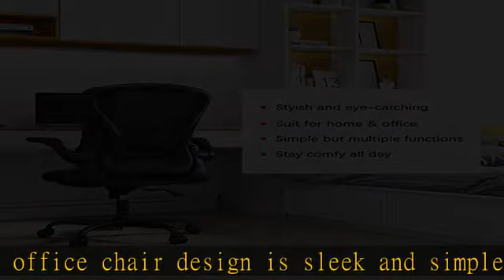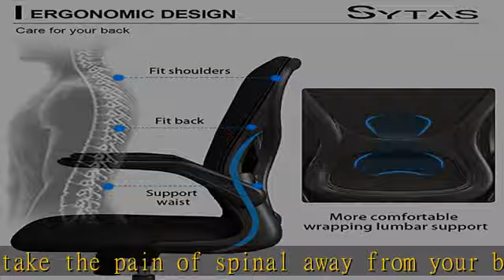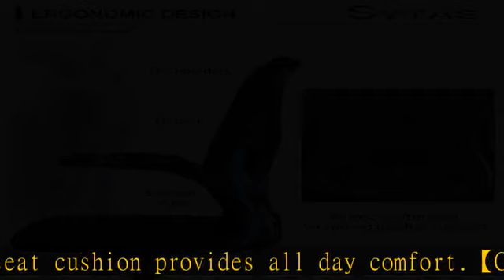Sytas Home Office Chair Ergonomic, Mesh Desk Chair Lumbar Support, Ergonomic Computer Chair Adjusta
Sytas Home Office Chair Ergonomic, Mesh Desk Chair Lumbar Support, Ergonomic Computer Chair Adjustable Armrest